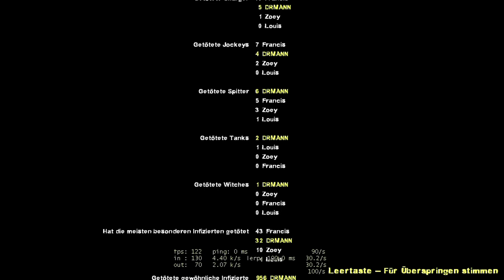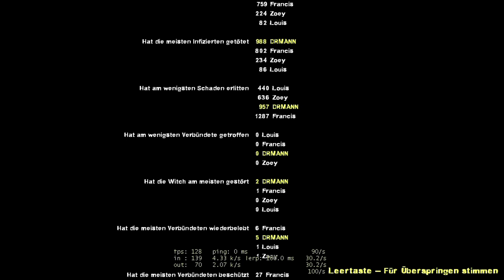Black Mesa: Fallouts - Left 4 Dead 2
Black Mesa: Fallouts Costume Campaign
Full of Explodings